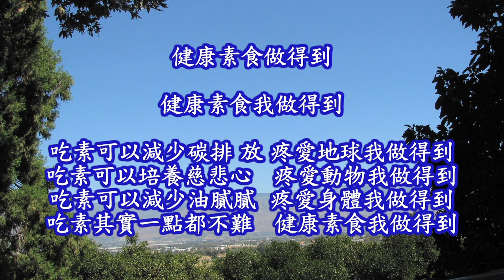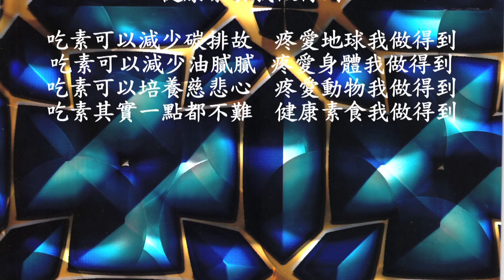健康素食做得到手語示範教學